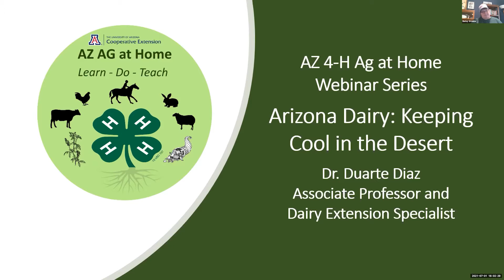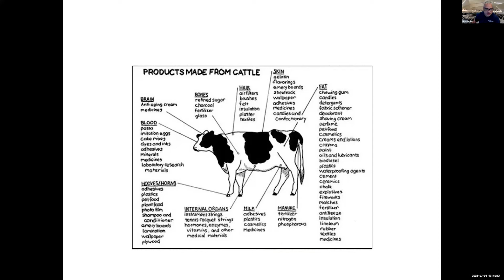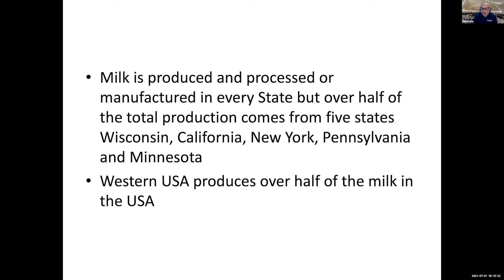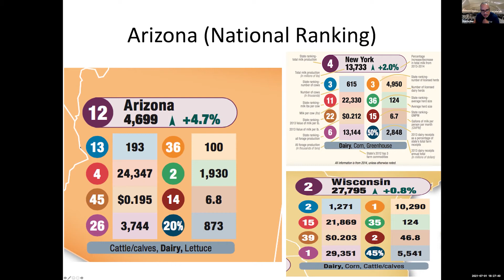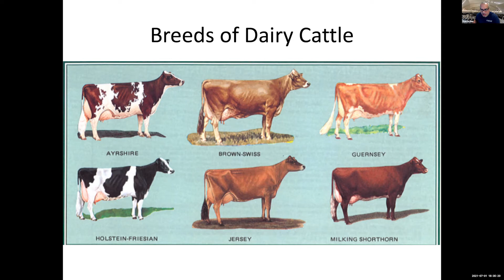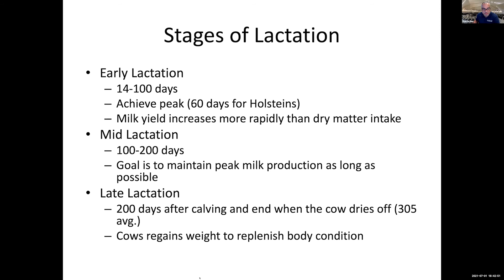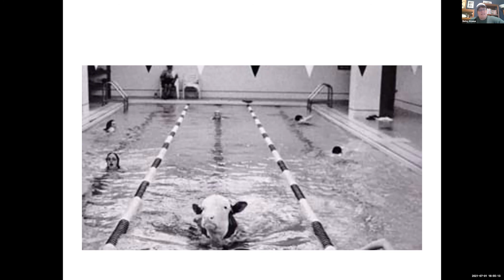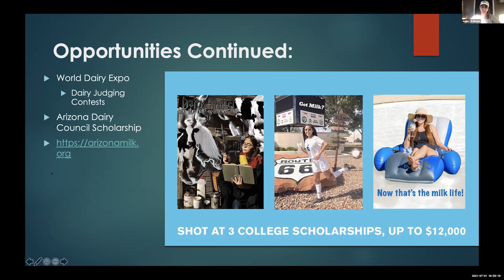AZ 4-H Ag at Home: Animal Projects – Dairy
Dr. Duarte Diaz, UArizona Dairy Extension Specialist, will be our guest presenter. Join us as we explore the Dairy Industry in Arizona and see how we keep cows cool, healthy, and productive in the arid desert.